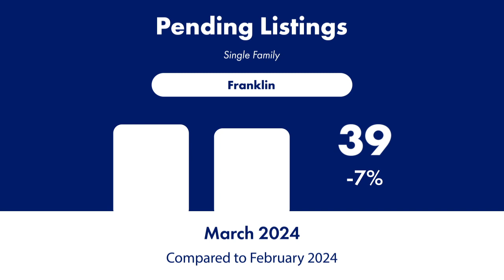Check out this local market update for Franklin 45005!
Check out this Franklin , 45005 Market Update comparing March 2024 and February 2024.